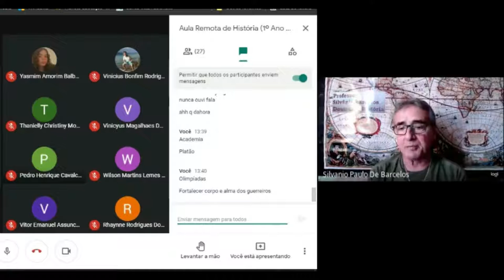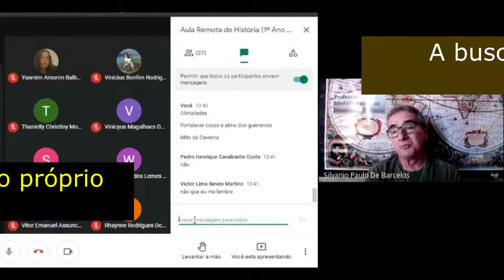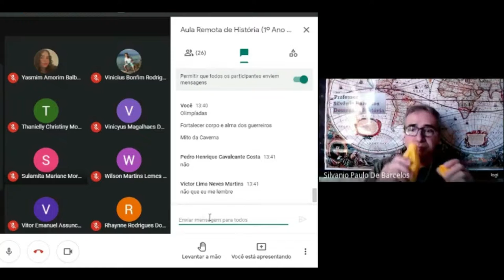Mito da Caverna de Platão: "Saia da Matrix!" - Prof. Silvânio Barcelos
O Mito da Caverna de Platão explicado de forma simples. Esse é mais um recorte de minhas aulas de História na Escola da Polícia Militar Tiradentes (Cuiabá/MT). A busca pelo conhecimento e pela verdade se constituem em conquistas do espírito humano e só podem ser alcançadas se o indivíduo se predispuser a estudar com disciplina e constância. Quanto maior for a nossa  consciência individual, maior será a distância que nos separa das massas e do pensamento coletivista. Pois, como nos lembra o saudoso Nelson Rodrigues: "toda unanimidade é burra!" - Prof. Silvânio Barcelos.